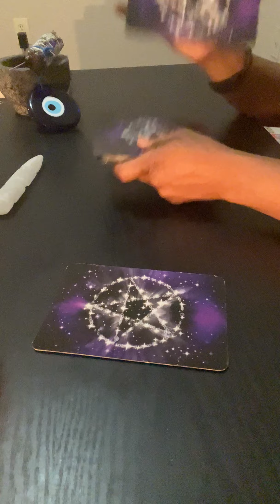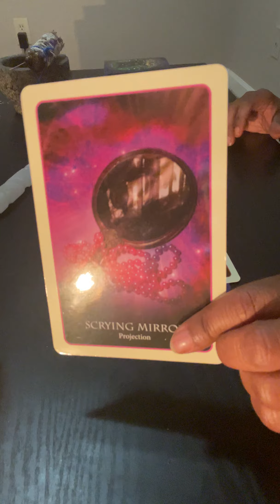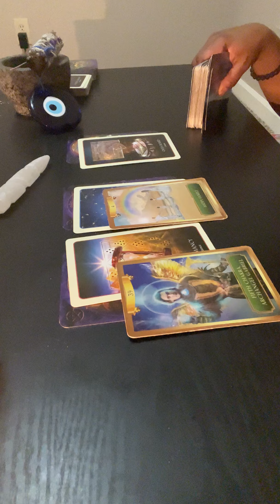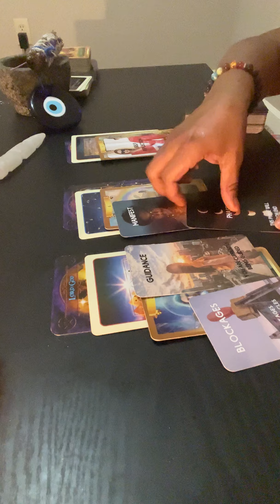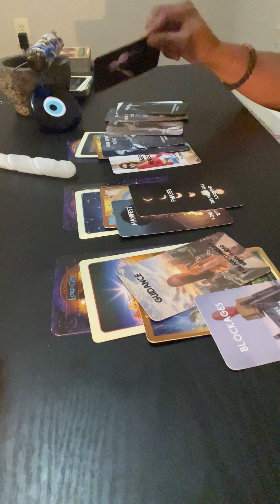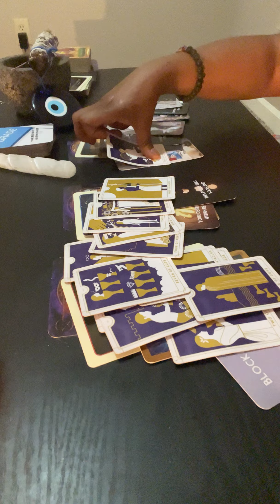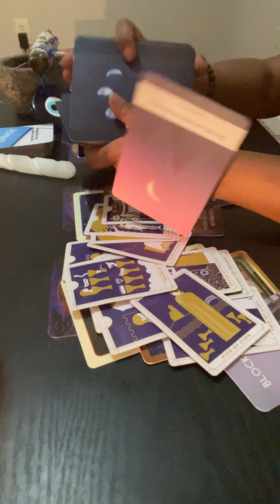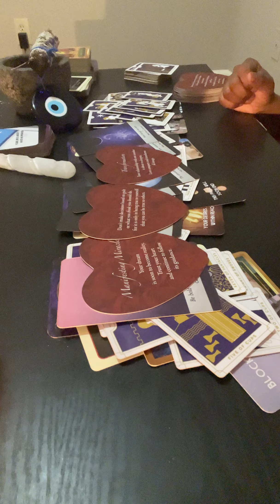Divine Masculine was under a lot of spell work karmic was blocking masculine